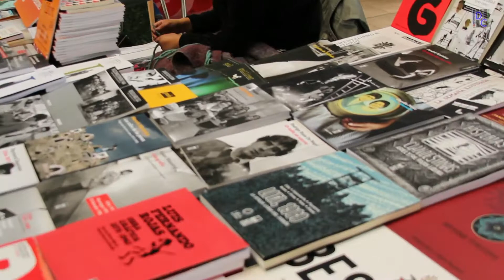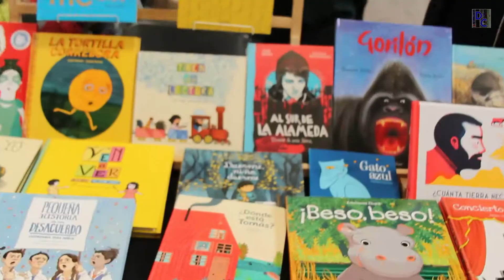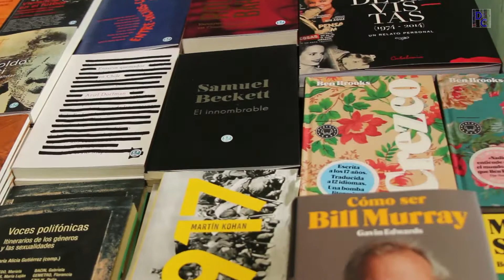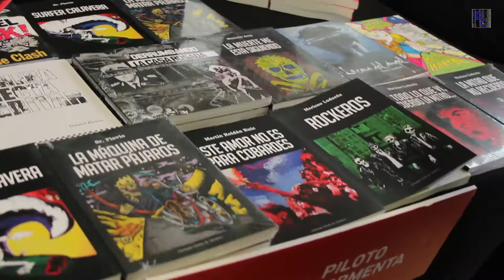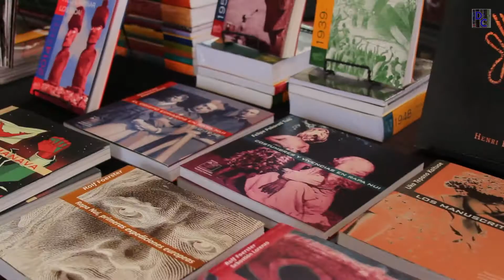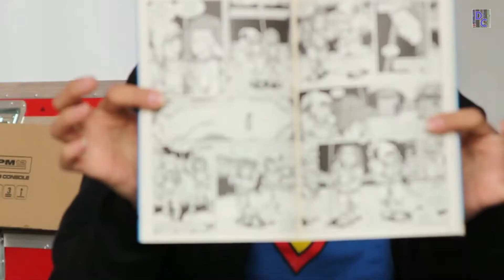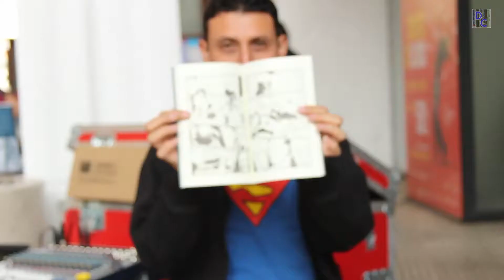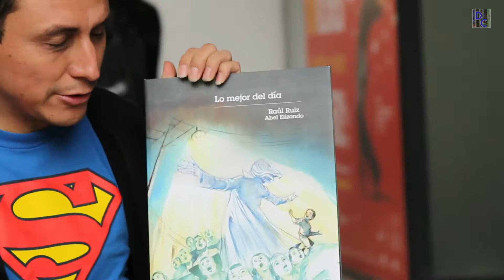Visitamos la Furia del Libro!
El día de ayer visitamos con @rodrigo_curihuinca el evento "La Furia del Libro" ubicado en Centro Cultural Gabriela Mistral, en donde aprovechamos de comprar y grabar este vídeo.

Hoy  es el ultimo día del evento en donde se reúnen hermosos trabajos, desde libros hasta comics, de editoriales Chilenas independientes. el horario será desde las 11:00am hasta las 22:00pm en metro universidad Catolica. :)

No olviden visitar DevorandoComics en